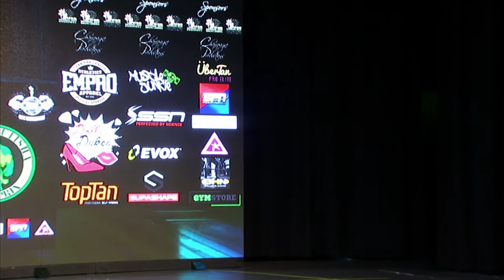MMGP IV E51 Finals Men's Physique Class D